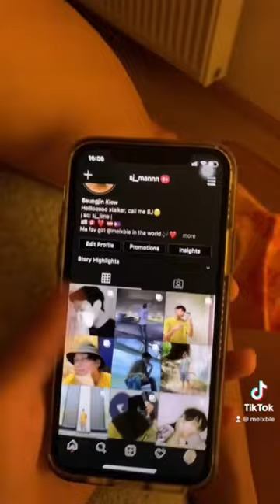For all the girlfriends out there..check his phone NOW!🤣🤠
Hello, We Are SJ & Mel Intl. 커플!
Sj is from Korea/Canada and Mel is from the Austria/Philippines! We make videos on our International Couple Relationship, Challenges, Pranks, and Much More! :)

International couple, SJ and Mel, Filipina girlfriend and Korean boyfriend, 국제커플 SJ 앤 멜, 외국인 여친, 필리핀여친 , 한국인 남친